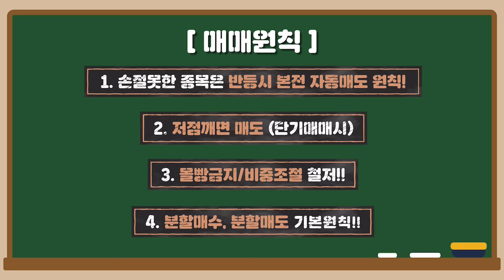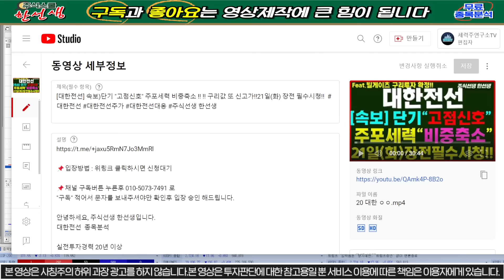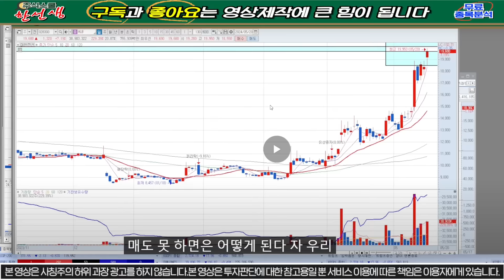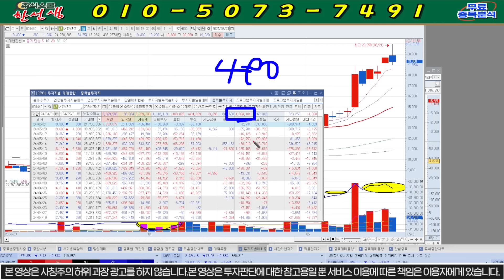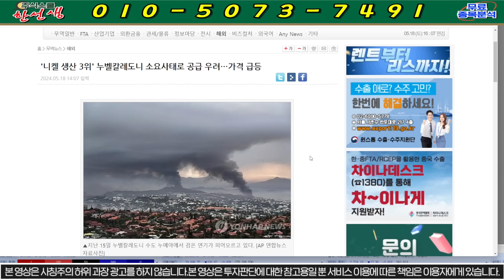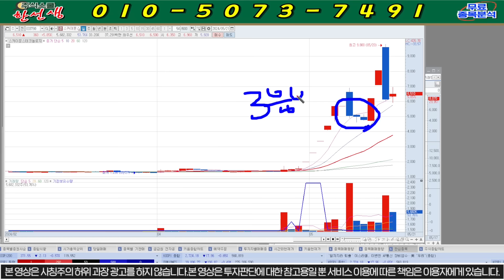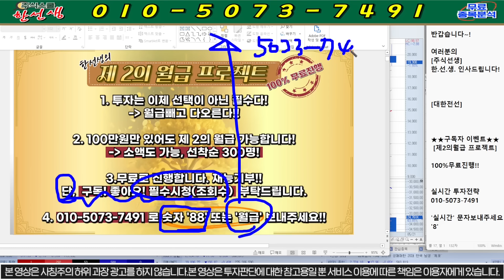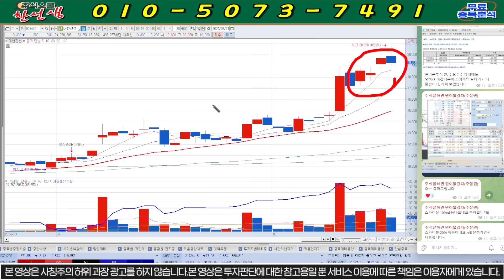[대한전선] 긴급)새벽1시 긴급상황!! 단기"고점신호" 주포 매도완료!!구리값 또 신고가!! 22일(수)장전 대응전략!! 대한전선 대한전선주가 대한전선대응 주식선생 한선생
대한전선  종목분석

8번 또는 대응자료 라고 문자 주시면 문자로 편하게 대응 하실수 있게 보내드립니다! 물론 "무료"입니다.